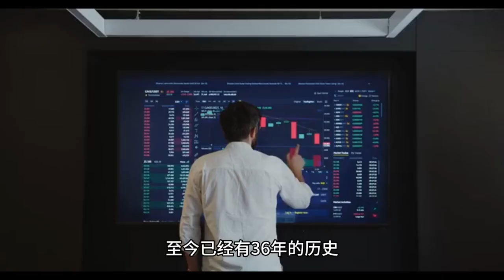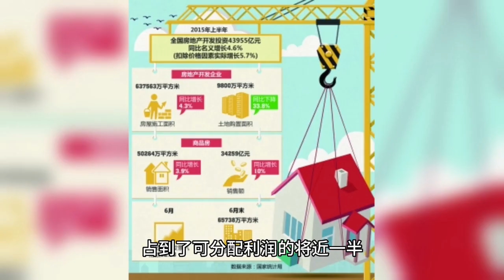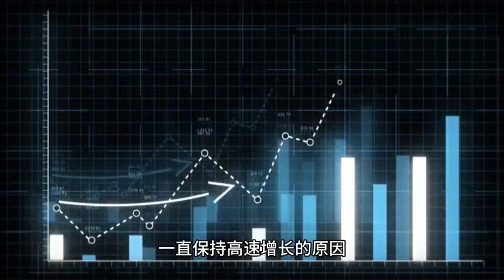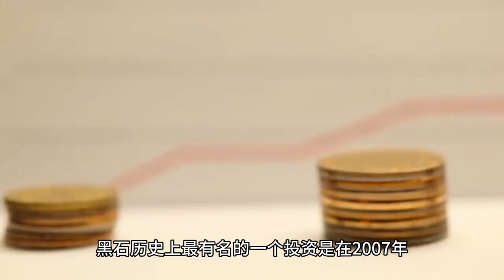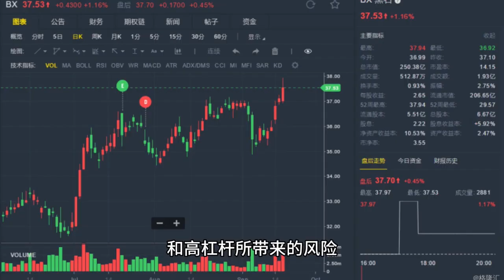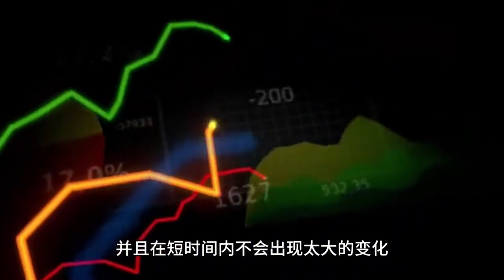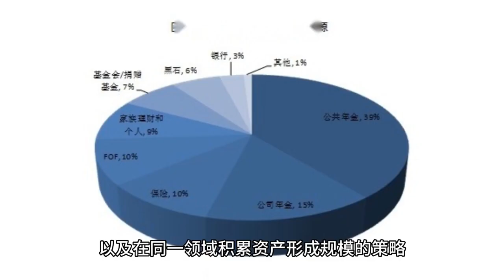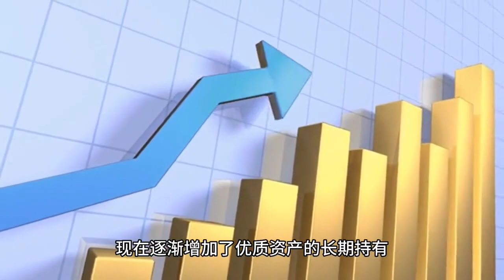黑! 黑! 黑石! 481期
黑石集团, 在投资界也是神仙级别的存在,  即大名鼎鼎的 The Blackstone Group，中文又译为百视通集团。是总部位于美国纽约的一家投资管理公司。由（Stephen A. Schwarzman）和彼得森（Peter G. Peterson）于1985年成立。至今已经有36年的历史，公司于2007年在纽交所上市。黑色的业务分为房地产板块（Real Estate）, 私募股权板块（Private Equity）, 对冲基金（Hedge Fund Solutions）, 信贷和保险（Credit+Insurance）.
本期重点介绍房地产业务.
黑石的房地产部门成立于1991年，投资主要分为三种策略，第一种是投资地理位置优异，但是由于经营不佳或者时机还未成熟而导致还有升值空间的地产。第二种是投资已经成熟的能产生稳定现金流的高质量资产。第三种是负责美国和欧洲的商业地产住房地产等的债务投资。